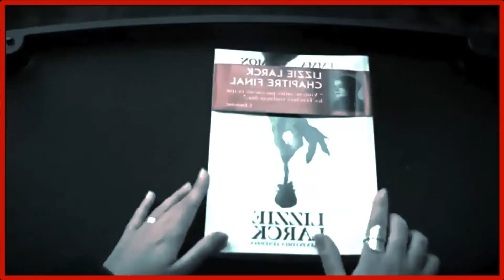TOP 10 MEJORES SERIES 2022 🎬 TOP series del 2022 🍿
🎬 LINKS A MÁS RECOMENDACIONES DE SERIES y PELÍCULAS ⤵